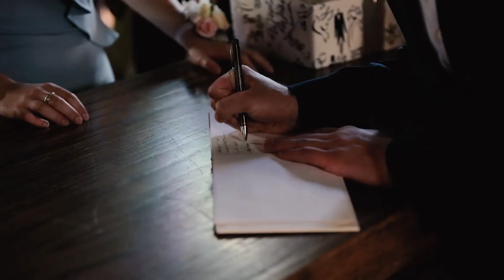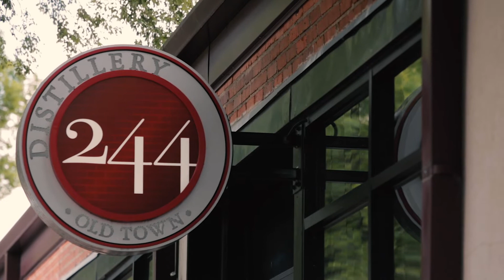Sweet Father of the Bride Speech | Wichita Kansas Wedding Film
Anna & Lueke were married at St. Thomas Aquinas in Wichita, Kansas. We then headed to Distillery 244 for a celebration for these two. It was a beautiful day to see these two best friends become husband and wife.

Are you getting married soon? I'd love to record a wedding film for you!